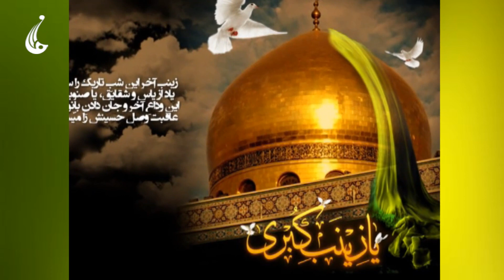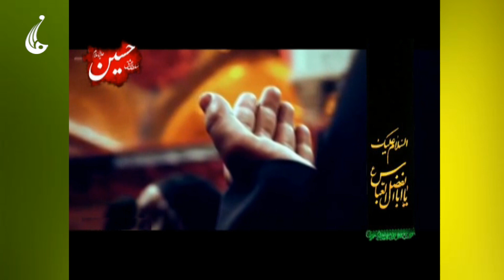ويژه برنامه صبح فردا به مناسبت اربعين حسيني قسمت اول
اجرای نوحه جدید توسط قاری سید مهدی حسینی
فسبوک